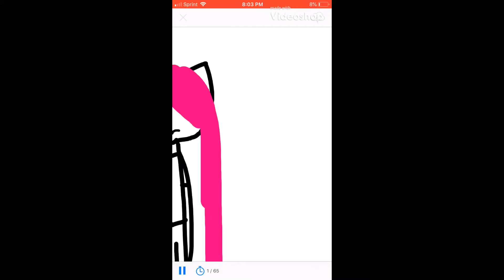Angel [Meme] | [GL]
Today I feel so much better! I’m not depressed anymore thanks to you guys! And with a little help of someone else.. ☺️